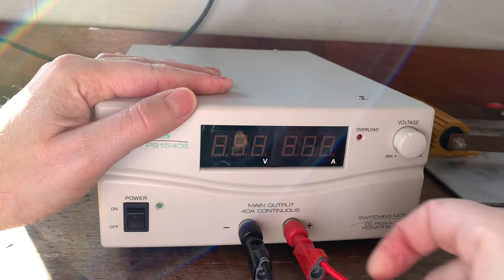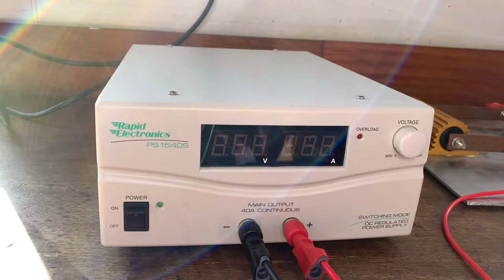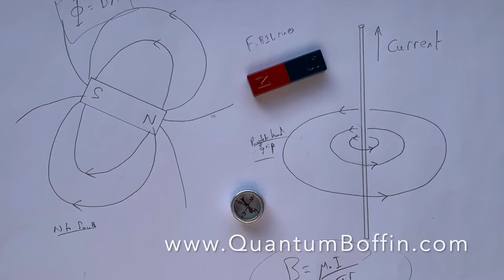Investigating Magnetic Field Lines with a Compass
A simple experiment demonstrating how a compass can be used to investigated the magnetic field patterns around a bar magnet and a current carrying wire.